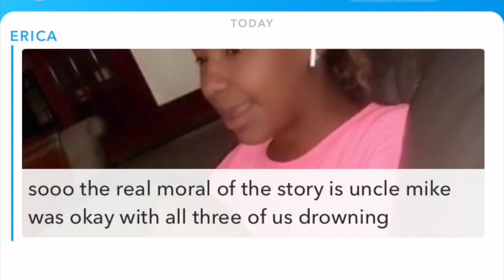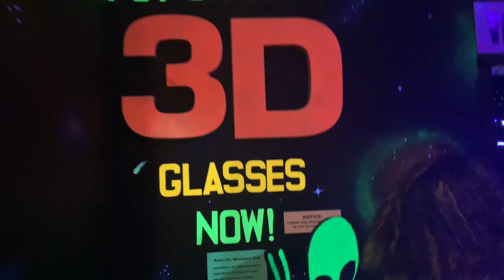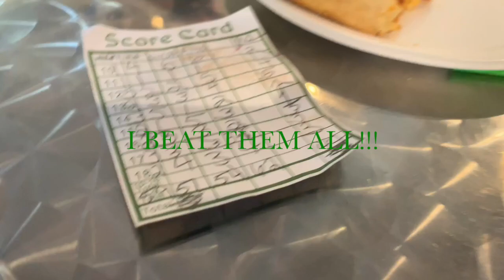SHE SAVED HER LIFE🤙🏾🧜🏽‍♀️MAKING MIKE’S CHILDHOOD DESSERT🍓FRESH PRINCE VIBES😎SPACE GOLF🏌🏽‍♀️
THE VLOG BEGINS WITH A RECAP OF OUR BEACH TRIP WHERE MY NIECE ERICA GETS STUCK IN THE WATER. MICAH PRETTY MUCH SAVES HER LIFE AND EXPLAINS IN DETAIL WHAT HAPPENED.  THEN MEET US IN THE KITCHEN WHERE WE PREPARE AS A FAMILY, MIKE'S CHILDHOOD DESSERT...STRAWBERRY SHORT CAKE.  HARPER HAS A FRESH PRINCE OF BELAIRE PERFORMANCE AT HER SCHOOL AND PERFORMS A 90s VIBE RENDITION.  WE END THE VLOG AT SPACE GOLF FOR CJ'S BIRTHDAY WHERE I BEAT DONOVAN, MICAH, ALYSSA, AND LONDON IN GOLF. ENJOY AND COME BACK FOR THE LOVE!!!